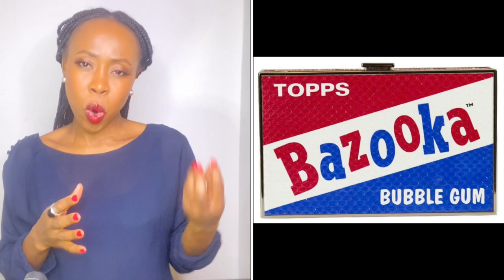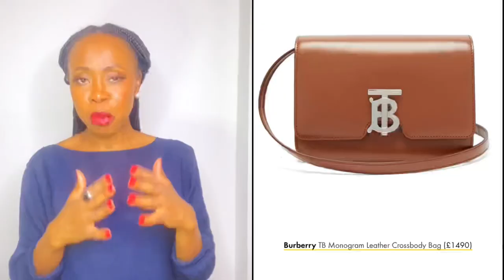Hierarchy of handbags | affordable luxury part 1 | Off White, Loewe, MCM, Burberry | Anesu Sagonda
This video details some of the best affordable luxury (I’ve grouped affordable and accessible core) handbag brands in the market for quality, craftsmanship and heritage.

Dress worn in video from Alice and Olivia

00:00 Introduction
02:25 Jil Sander
03:19 Anya Hindmarsh
05:18 MCM Michael Cromer Munich
06:26 Burberry
08:08 Loewe
10:14 JW Anderson
12:31 Off White